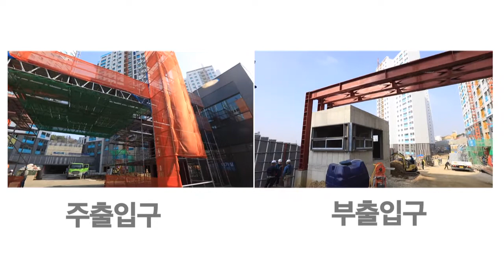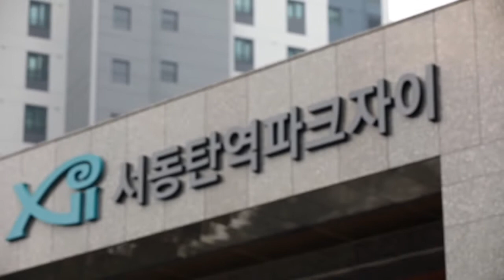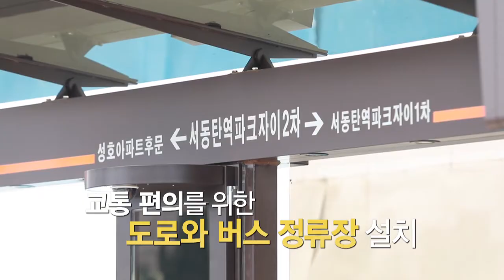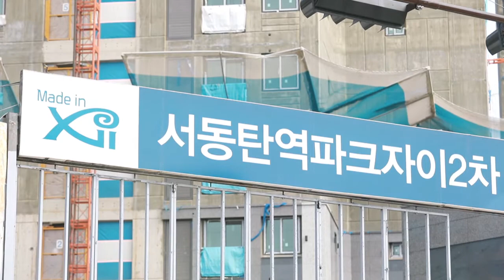자이스토리 - 서동탄역파크자이2차 2편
서동탄역파크자이2차 자이스토리 2편